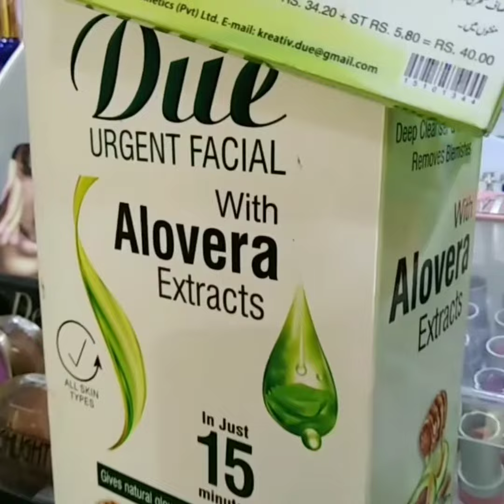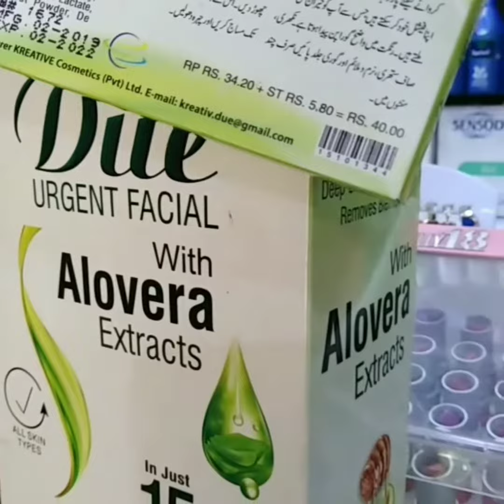Facial | Aloe Vera | Beauty | Aloe Vera facial at home in just 40/- Rs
hey guys, Welcome to my Beauty World.

This video is about beauty. Must Watch my full video. In this video i will show you Aloe Vera facial at home in just 40/- Rs. I will teach you how to do a facial step by step. This facial is suitable for all skin. Its whitening facial. Its give natural glow.